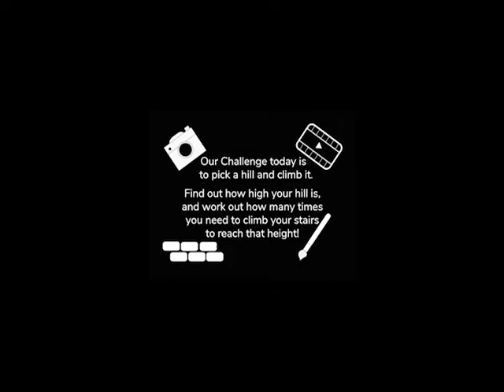Hill walk challenge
Today's challenge is to climb a hill on your stairs! This is George & his challenge was climbing his stairs 88 times as that would have made 256 metres in height, which is the same height as Caer Caradoc in Shropshire. What hill would you climb and how many times would you have to go up and down your stairs? Let us know what you are doing and this might even get you a Hikes Away (1) badge if you speak to your leader about it! Good luck!